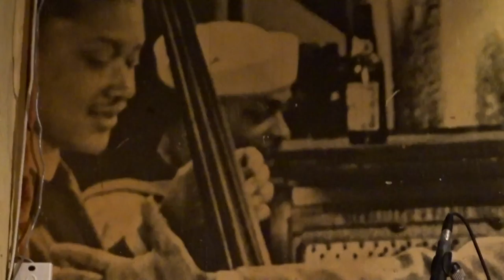Tom Words Live @Cologne Ubierschänke – Twilight's Fadin'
Great performance of Tom Words feat. j.burner at the Ubierschänke in South Town Cologne, Germany.
The Ubierschänke is probably the most traditional Colognian pub in South Town Cologne. Not only the name suggests something special. The art and culture scene in the southern city of Cologne is legendary and has been a quality feature for decades.
Tom Words: Singer/Songwriter from Cologne: every face tells a story, every soul sings a song.